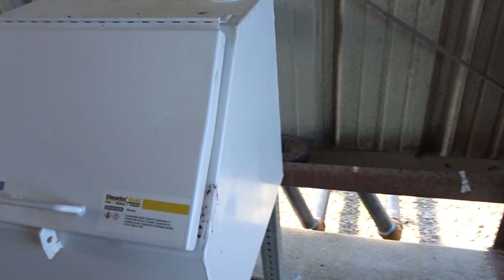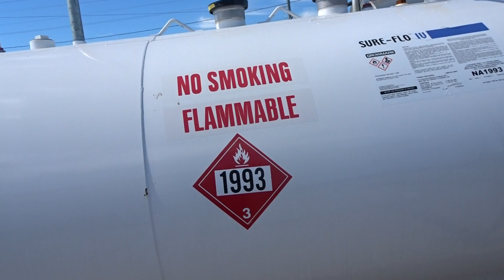ALL -Line Equipment Evergreen FS Bloomington, IL 6 23 22